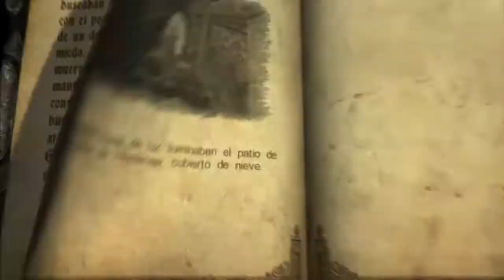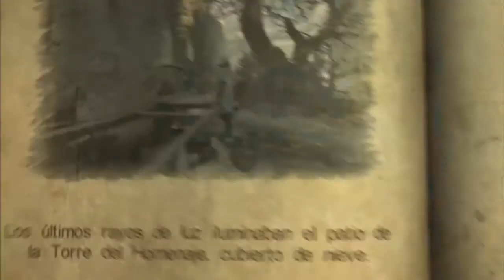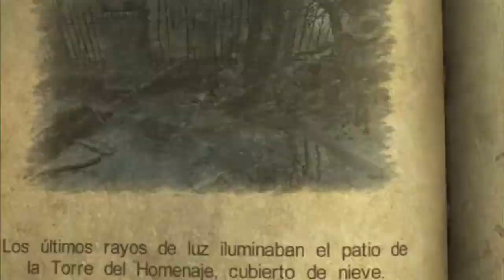Castlevania:Lords of shadow 5.5 Torre de la abadía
Capítulo anterior

Castlevania: Lords of Shadow se desarrolla al final de los tiempos. La alianza entre la Tierra y los Cielos se ha visto amenazada por una fuerza siniestra y maligna: los misteriosos Señores de las Sombras. La oscuridad reina en el mundo. Las almas de los muertos vagan por esta tierra desolada, incapaces de encontrar la paz. Mientras tanto, las criaturas del mal deambulan sembrando el caos y la destrucción entre los vivos. Gabriel es un miembro de la Hermandad de la Luz, un grupo de élite de caballeros sagrados que protegen y defi enden a los inocentes de las fuerzas sobrenaturales. Su querida esposa fue brutalmente asesinada por las fuerzas del mal y la oscuridad y su alma está atrapada para toda la eternidad. Ni viva ni muerta, comprende la terrible realidad en la que está atrapada y guía a Gabriel hacia su destino: la salvación del mundo.
 Pero, ¿a qué precio? De este modo, Gabriel debe recorrer un mundo destrozado para poner fi n a la tiranía de los malvados y utilizar sus poderes para recobrar el equilibro del mundo. Armado con su versátil cruz de combate, la última esperanza del mundo debe encontrarse con las tres facciones de Señores de las Sombras y terminar con su reinado del terror.

Descarga la aplicación gratuita para no perderte mis vídeos.

Los derechos de Castlevania: Lords of Shadow